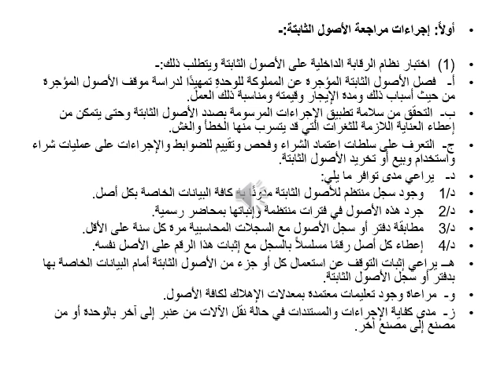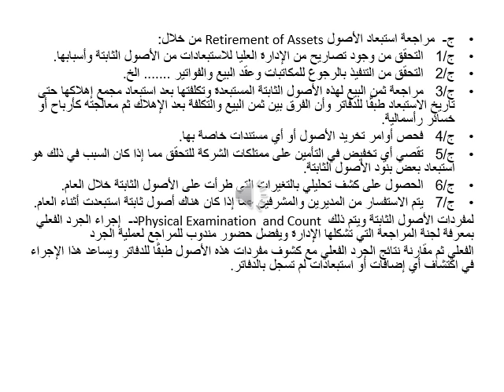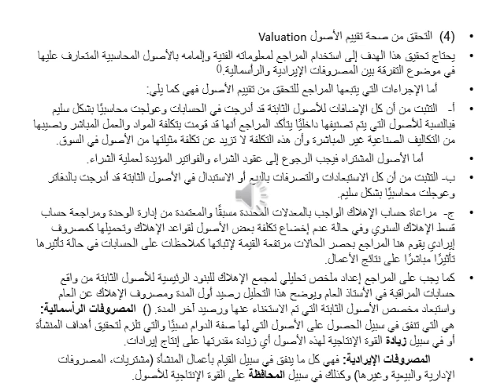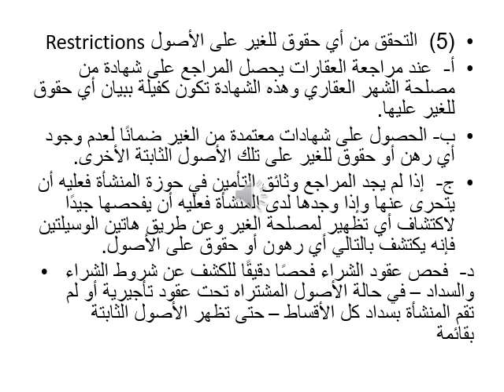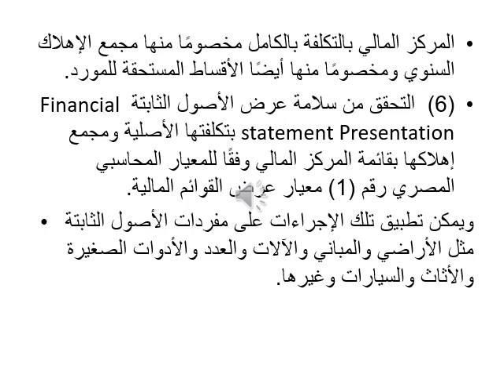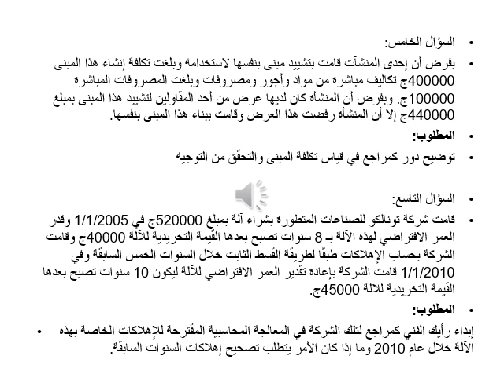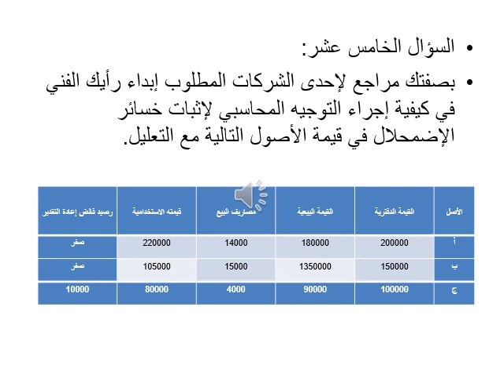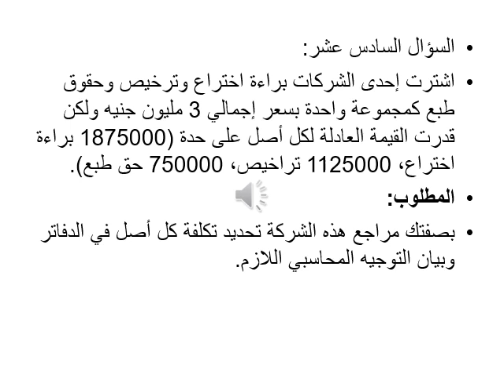مادة مشتركة - أصول المراجعة - د/ عادل أسحق - الفصل 13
مادة مشتركة -  الساعات المعتمدة باللغة العربية - المستوي الثالث - أصول المراجعة - د/ عادل أسحق  - الفصل 13
مادة مشتركة - دبلومة المراجعة - الفرقة الأولي - أصول المراجعة - د/ عادل أسحق  - الفصل 13